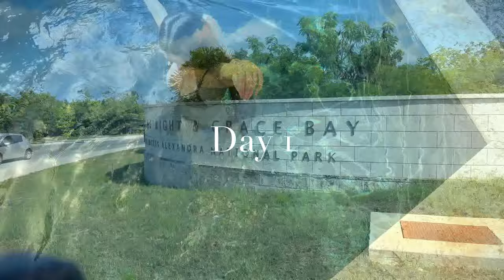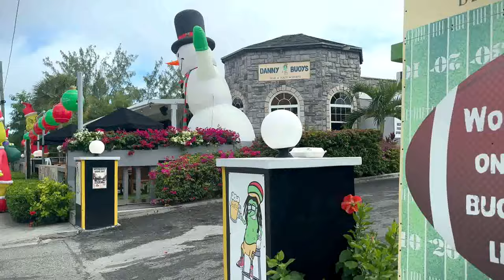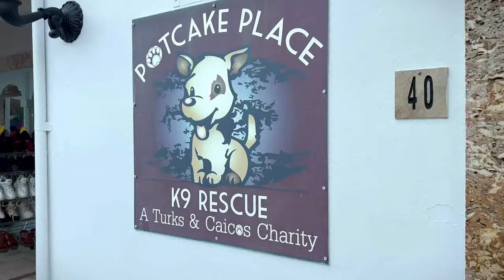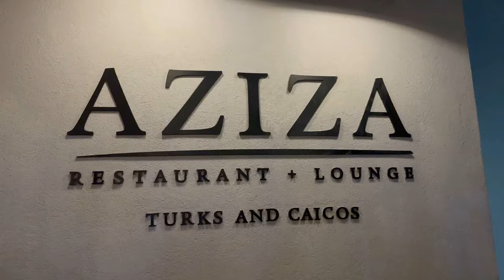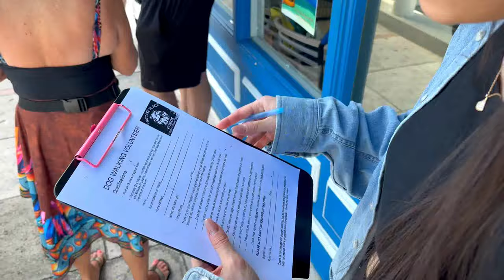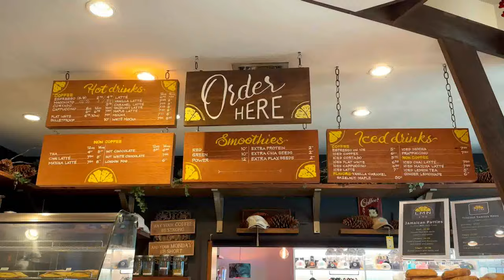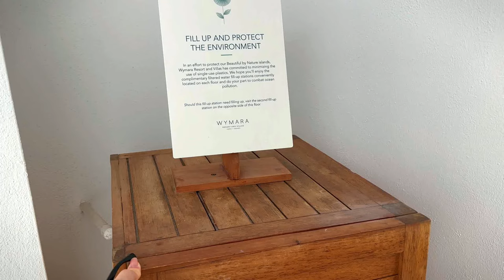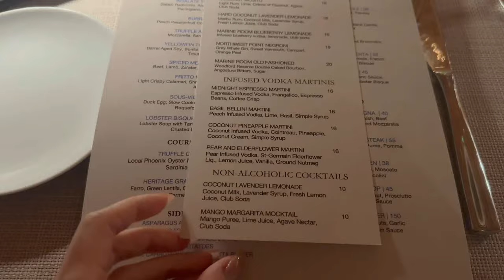Turks & Caicos Vlog | PUPPY RENTAL, Drone Photoshoot, Wymara Private Pool Villas, Yachting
In this vlog, we’ll be spending some time together in Turks and Caicos. It’s a quite “boring” vlog HAHAHA but I promise I’ll be back with my fun day in the life and Vegas vlogs soon!

I’ll also link some of the places I went and stayed down below.

Amazon Travel Favorites:
Portable charger
Jewelry case
Travel cubes
Mini razor
24hr odor wipes

Chapters:
00:00 Intro ❤️
00:19 Day 1 - Wymara Villas, Checking in, Room tour
03:25 Day 2 - Clear Kayak Drone Photoshoot, Aziza Restaurant
10:19 Day 3 - "Rent" a puppy, Cafe, Beach
13:37 Day 4 - Boating, Snorkeling Excursion, Iguana Island, Marine Room

Turks & Caicos Vlog | I RENTED A PUPPY, Drone Photoshoot, Wymara Private Pool Villas, Yachting